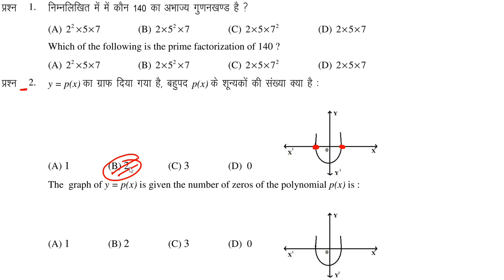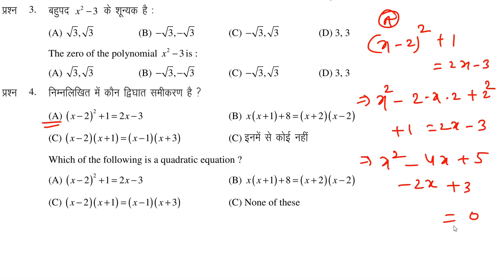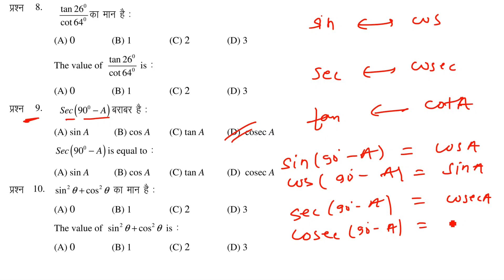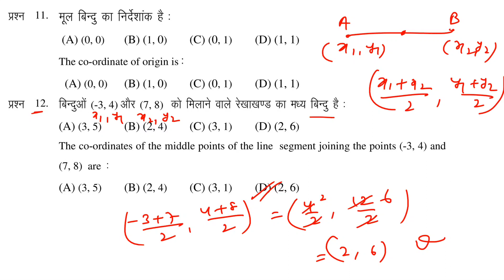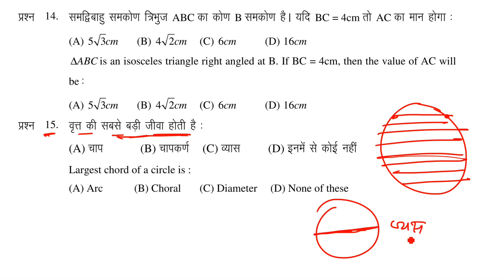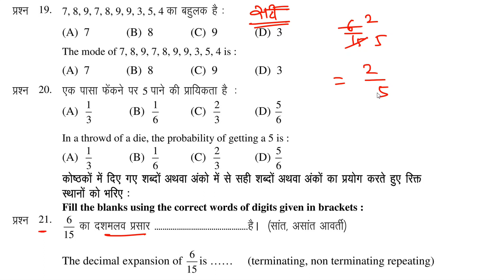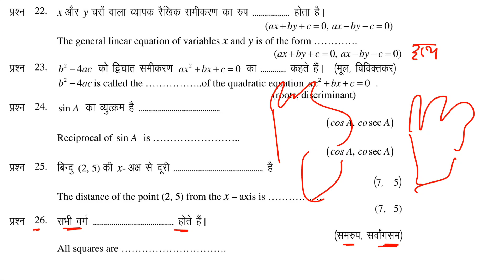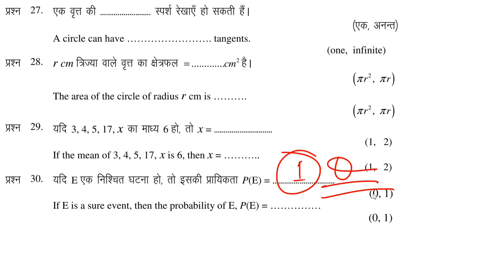class 10 Math Model Set 2 | क्लास 10 गणित मॉडल सेट 2 | खण्ड A | Q. 1 से Q.30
हेलो स्टूडेंट्स I am Diyash .
आप सभी का आपके अपने यूट्यूब चैनल super concept classes में स्वागत है .